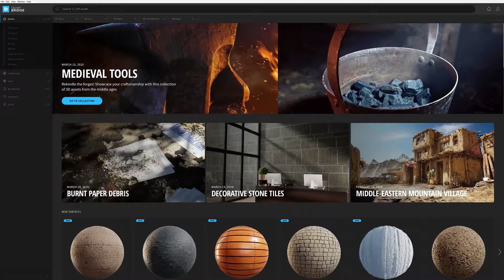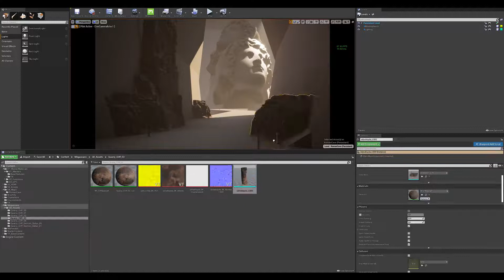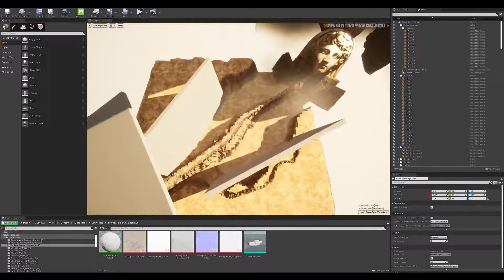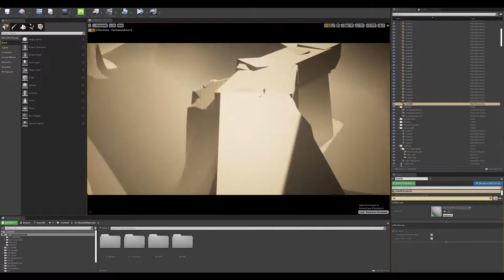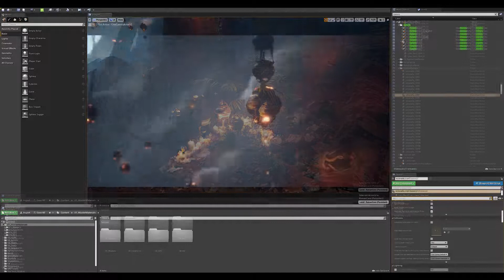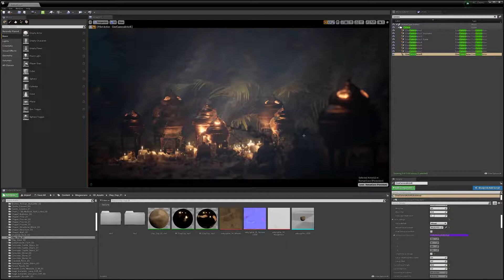Goddess Temple in UE4: Iterating on an idea